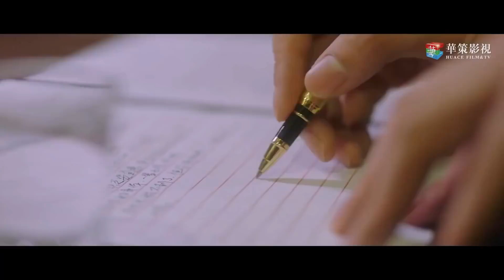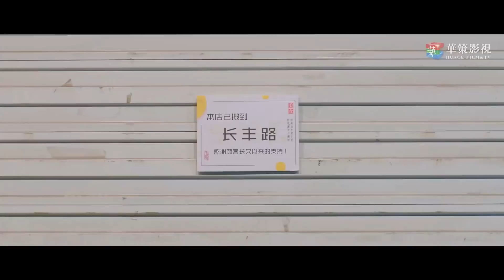حتى أقبلك كزوج لإبنتي يجب أن توقع على هذا! مشهد من المسلسل الرومانسي عدنا للحب | Way Back Into Love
@Huace TV- العربية مسلسلات صينية
💛 القصة : 💛
 (لو جيا) هي فتاة جميلة وعفوية كانت  معجبه بـ (شيوي جيا شين)، الذي كان طالباً ممتازًا  في الدراسه ودو شعبية في المدرسة الثانوية. بعد التخرج افترقا الإثنان وفقدا طرق التواصل مع بعض.  بعد مرور سنوات عديدة ، عادت (لو جيا)  إلى مسقط رأسها واستمرت في  العمل على تطوير نفسها حتى نجحت بمجهودها بالإنضمام للعمل في شركة كبيرة .
 إلا أنها فوجئت أن مديرها هو( شيوي جيا شين) حبها الأول فكيف سوف تتعامل (لو جيا) مع الوضع وهل للحب أن يجد مرة أخرى طريقاً الى قلبها هذا ما سوف نشاهده في المسلسل الصيني الرومانسي الكوميدي "عدنا للحب " | "Way Back Into Love"- اسم المسلسل بالإنجليزي : Way Back Into Love
- الإسم العربي : عدنا للحب | طريق العودة الى الحب
- النوع :الكوميديا، الرومانسية، الحب الأول، الحب من الظرة الأولى، علاقة مدير بموظفته، رجل بارد
- الحلقات :26 حلقه
- لمزيد من المسلسلات الصينية المكتملة على الروابط التالية: